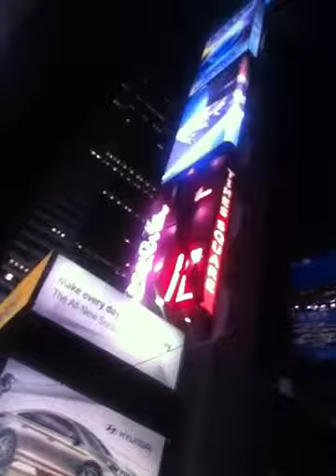NYC COP DIRECT TRAFFIC